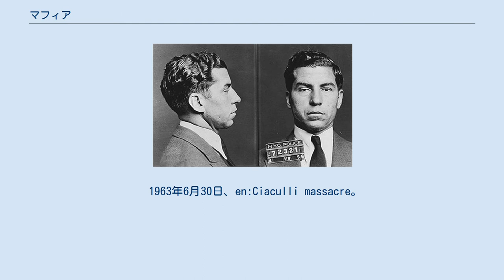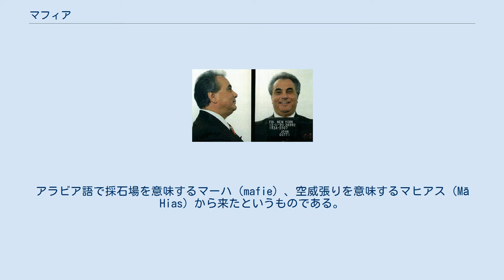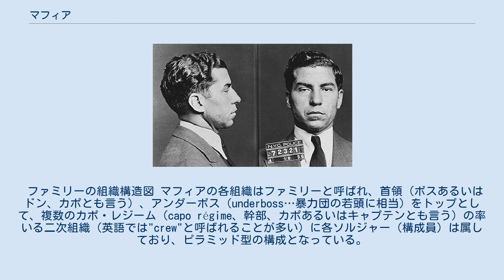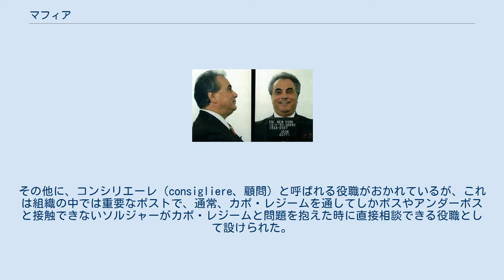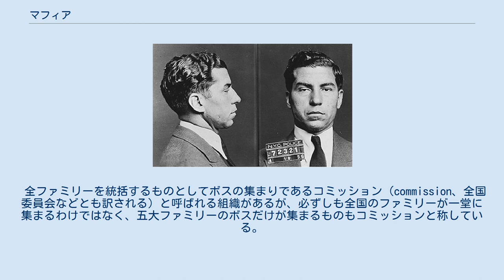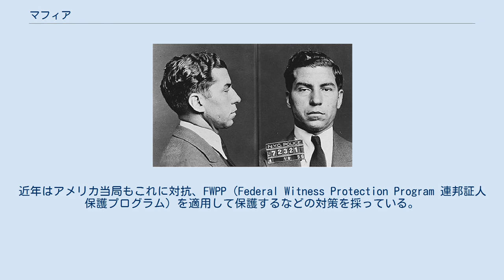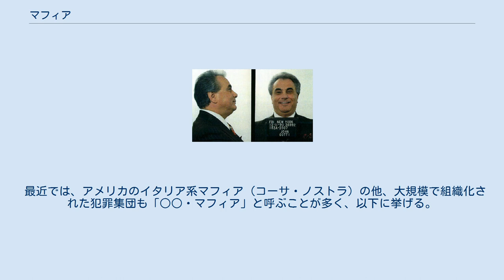マフィア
アメリカ、ニューヨーク市のマフィア（コーサ・ノストラ）のラッキー・ルチアーノのマグショット マフィア（伊：Mafia）は、イタリアのシチリア島を起源とする組織犯罪集団である。
19世紀から恐喝や暴力により勢力を拡大し、1992年段階では186グループ（マフィアのグループは「ファミリー」と呼ばれる）・約4000人の構成員がいる。
マフィアはイタリア国内ではナポリを拠点にするカモッラ、カラブリア州を拠点とするヌドランゲタ、プッリャ州を拠点とするサクラ・コローナ・ウニータとは区別されており、四大犯罪組織と称されている（イタリアの犯罪組織節を参照）。
 マフィアの一部は19世紀末より20世紀初頭にアメリカ合衆国に移民し、ニューヨーク、シカゴ、ロサンゼルス、サンフランシスコなど大都市部を中心に勢力を拡大した。
1992年段階でアメリカ全土には27ファミリー・2000人の構成員がおり、ニューヨークを拠点とするものはコーサ・ノストラと、シカゴを拠点とするものはシカゴ・アウトフィットとも呼ぶ。
現在マフィアの多くは衰退し、シカゴ・アウトフィットのみが勢力を維持しているとみられている。
 組織犯罪集団の代名詞的存在であるため、他民族もしくは他地域の犯罪組織も「マフィア」と呼ばれることがある（#「本家」以外の「マフィア」節を参照）。
また、市場における匿名の投機筋を「金融マフィア」などと呼ぶなど比喩的に使用される場合もある。
またマスメディアにおいて、メンバーシップが限定的で排他的かつ強力な団結力を持つ組織を「〜マフィア」と形容することがある。
軍隊においては軍政などにおける特定の派閥を「〜マフィア」と通称することがある。
（例、戦闘機マフィア (Fighter Mafia) 等） 類似組織が日本の暴力団である。
 マフィアの起源は、中世シチリアのガベロットと呼ばれる農地管理人である。
彼らは農地を守るため武装し、また農民を搾取しつつ大地主ら政治的支配者と密接な関係を結んでいった。
 1860年、統一イタリア王国にシチリア島が統合されたことが、歴史の変換点となった。
王国とは言え、政権に集まった人間の中身は右翼から左翼までばらばらであり、伝統的に中道である大地主は不信感を抱いた。
さらにシチリアの住民たちは、それまでの数世紀にわたるシチリア王国や両シチリア王国での、フランス人やスペイン人といった外国人支配者による政治的な圧迫の記憶から、政治や政府そのものに対して強い不信感があり、住民同士での互助組織を通じてその時々の外国人支配者に対して抵抗していた。
 更に数百年に渡り国際政治の取引の材料として扱われてきたこの地域が、曲がりなりにも統一国家として成立した時代は、相互扶助の精神だけでは解決策が見いだせない複雑な利害関係が錯綜した激動の世紀にあたっていた。
国民化、民主化を急がせる中央政府に対する反発は強まり、大地主や宗教勢力の他にも、勃興する労働運動、さらにファシストによる混迷が生まれ、マフィアの躍進する素地が出来てくる。
 マフィアはイタリアで主に労働運動などを扇動し、デモなどを通じて会社や政治への関係を強めた。
 また、マフィアの一部はイタリア人のアメリカ大陸への移民が増えるにつれて、アメリカ大陸においても同様の犯罪結社を作り定着した。
イタリア社会における半島南部及びシチリア島の北部に対する経済格差（所謂、南北問題）は大きかったが、国内の安定を図ろうとした政府が保護政策をとったことによりイタリアの農産物は海外市場（主にフランス）から閉め出された。
小作農の苦しみは深刻さを増し、移民する以外にないところまで追い詰められた。
 イタリア系アメリカ人は、18世紀から19世紀前半までにアメリカに渡り定着したイングランド人やドイツ人などプロテスタント移民に大きく遅れ、19世紀末から20世紀初頭になってようやくアメリカへ入ってきた後発移民集団であった。
彼らはアメリカ社会の底辺に置かれたことから、同郷出身者同士の協力関係を築くようになる。
アメリカマフィアは、本来イタリア系移民の中で結ばれたこうした相互扶助の形式から発達したとされる。
 1920年代から1930年代にかけてベニート・ムッソリーニ率いるファシスト政権によって徹底的に弾圧されたマフィアは壊滅的な打撃を受けた。
このとき一旦衰退したマフィアは、第二次世界大戦中にナチス・ドイツのスパイ工作に対抗するアンダーワールド作戦や対伊攻略のためアメリカ政府が利用したアメリカマフィアによって、逆輸入される形で...